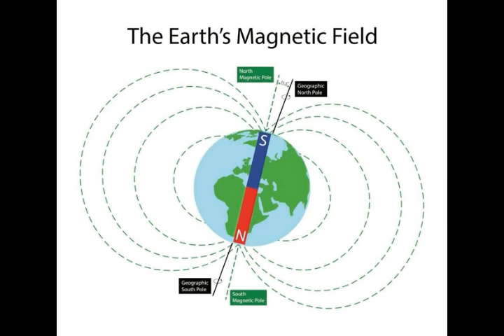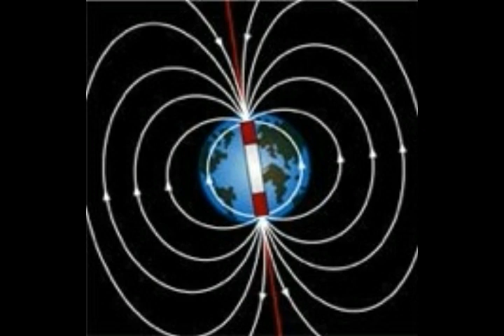Is a Complete Magnetic Pole Shift About to Occur on Earth as Scientists Think?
Please Support:
2) Thumbnail image - earth pole flip  cc.jpg